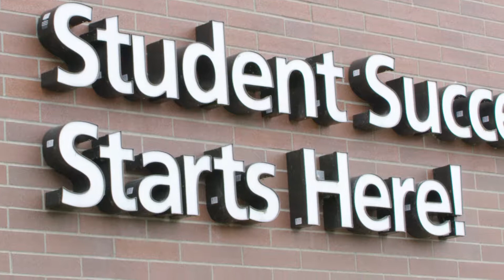Computer Network Operations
Instructor Don Easton talks about the Computer Network Operations Program at Lane Community College.